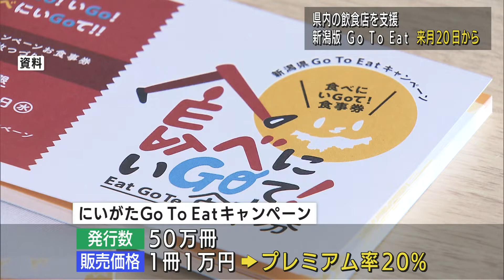県版GoToEat来月20日から マイナンバーカード所有者に先行販売 UXニュース9月22日OA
県は飲食店への支援策として行う新潟版「GoToEatキャンペーン」の詳細を公表しました。プレミアム付き食事券を来月20日からマイナンバーカード所有者に先行販売します。

2022年9月22日放送時点の情報です